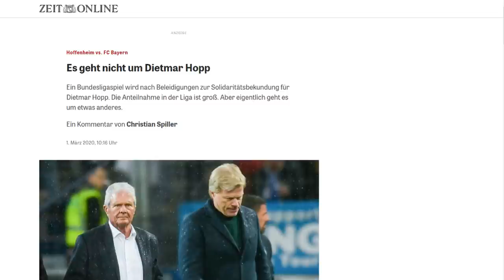KOMISCHER STADION-VLOG und Statement zum HOPP-SCHWACHSINN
Stadion-Vlog - TuS Haltern am See Vs. Rot-Weiss Essen
Davor wird aber ein bisschen gelabert. Wer keinen Bock darauf hat, kann direkt zu 7:44 springen.

Equipment:

Systemkamera, Sony A6400:

Kompaktkamera, Sony RX100 VII:

Action cam (DJI Osmo Action action):

Selfie-Stick mit Stativ für GoPro & DJI Osmo Action:

Micro-SD card:

Rode Ansteck-Mikrofon:

Smartphone-Kit Mikro & Stativ: